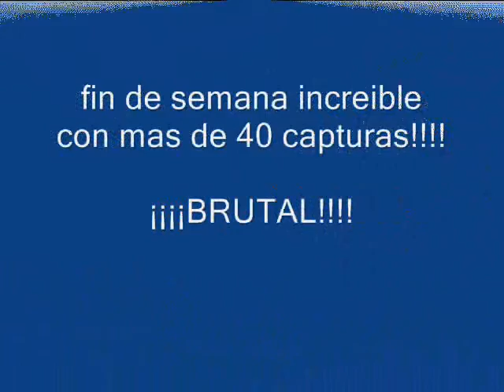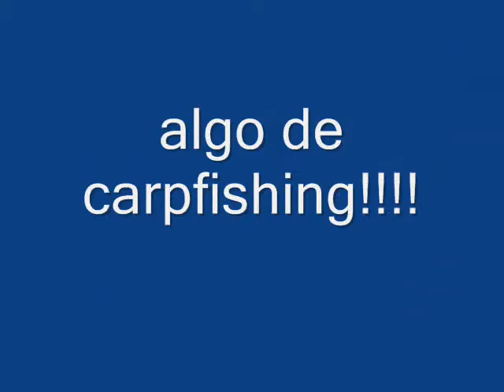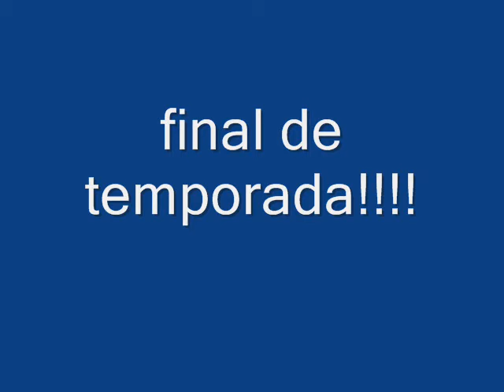black bass 2012 sevylor fish hunter